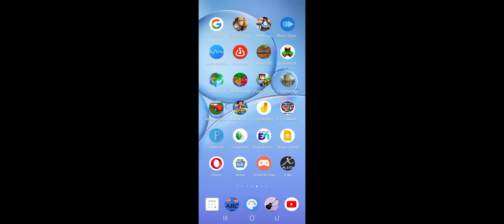Event Mode Part 1